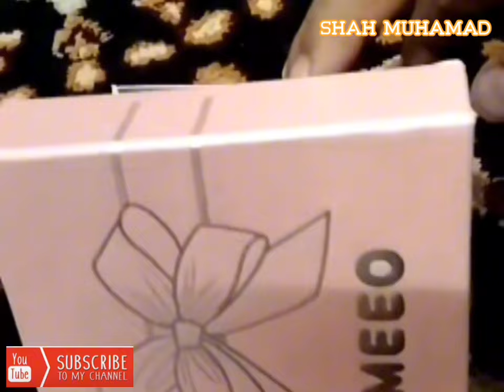Boboiboy Galaxy Jam Boboiboy sangat cantik gaiss..!!!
Boboiboy Galaxy Jam Boboiboy sangat cantik gaiss..kalian dah ada ke jam boboiboy ni...siapa yang nak boleh dapatkan di link bawah ye..thanks all Boboiboy fans..terrrrbaik...